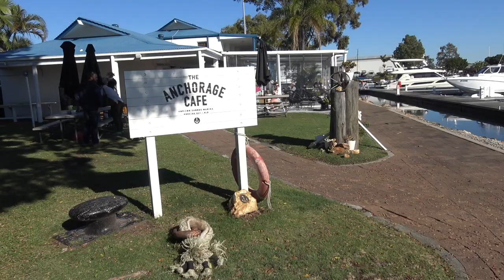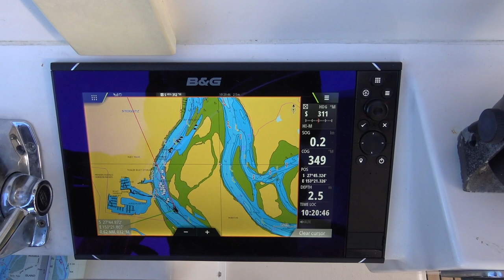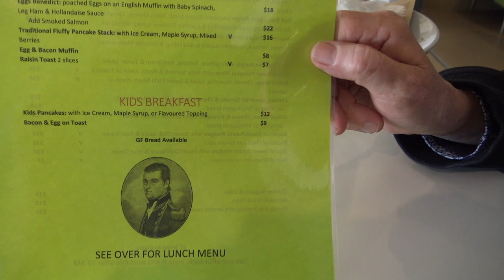Sailing Escape - Episode 3 - Gold Coast to Double Island Point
Sailing a catamaran from the Gold Coast to Double Island Point in Queensland, Australia.